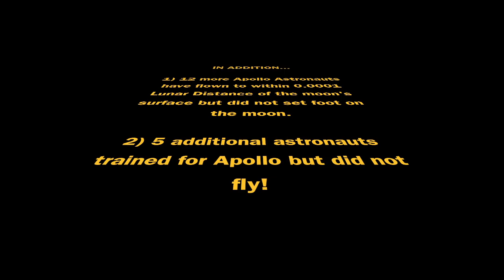12 MEN Who WALKED THE MOON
I know what you're all thinking: "What's Men Walking On The Moon Got To Do With Politics?"  Well, we can answer to that with just two words:- 'SPACE RACE.'

Twelve people have walked on Earth's Moon, starting with Neil Armstrong and ending with Harrison Schmitt. All crewed moon landings took place between July 1969 and December 1972 as part of the United States Apollo program. All twelve people who have walked on the Moon are American men.  Americans alive at the time remember it as the night of July 20, 1969 (Armstrong set foot on the Moon at 10:56 p.m. Eastern Daylight Time), but it was the 21st in UTC.
Armstrong had left the US Navy and was already a NASA employee when he and Elliot See became the first civilian astronauts in Astronaut Group 2. See Armstrong's NASA biography and a description of his receiving a NASA award, among others.
Gene Cernan is known as the person to have most recently walked on the Moon. This video tower illustrates the first person to EGRESS on each mission. Cernan was the first to egress but was the last person back in the lunar module, so he was the 11th to walk on the Moon and the most recent to have walked on it.

The Space Race was a 20th-century competition between two Cold War rivals, the Soviet Union and the United States, to achieve superior spaceflight capability. It had its origins in the ballistic missile-based nuclear arms race between the two nations following World War II. The technological advantage demonstrated by spaceflight achievement was seen as necessary for national security, and became part of the symbolism and ideology of the time. The Space Race brought pioneering launches of artificial satellites, robotic space probes to the Moon, Venus, and Mars, and human spaceflight in low Earth orbit and ultimately to the Moon.

Public interest in space travel originated in the 1951 publication of a Soviet youth magazine and was promptly picked up by US magazines. The competition began on July 30, 1955 when the United States announced its intent to launch artificial satellites for the International Geophysical Year. Four days later, the Soviet Union responded by declaring they would also launch a satellite "in the near future". The launching of satellites was enabled by developments in ballistic missile capabilities since the end of World War II. The competition gained Western public attention with the "Sputnik crisis", when the USSR achieved the first successful satellite launch, Sputnik 1, on October 4, 1957. It gained momentum when the USSR sent the first human, Yuri Gagarin, into space with the orbital flight of Vostok 1 on April 12, 1961. These were followed by a string of other early firsts achieved by the Soviets over the next few years.

Gagarin's flight led US president John F. Kennedy to raise the stakes on May 25, 1961 by asking the US Congress to commit to the goal of "landing a man on the Moon and returning him safely to the Earth" before the end of the decade. Both countries began developing super heavy-lift launch vehicles, with the US successfully deploying the Saturn V, which was large enough to send a three-person orbiter and two-person lander to the Moon. Kennedy's Moon landing goal was achieved in July 1969, with the flight of Apollo 11, a singular achievement considered by the Americans as overshadowing any combination of Soviet achievements that have been made. However, such an opinion is generally contentious, with others attributing the first man in space as being a much larger achievement. The USSR pursued two crewed lunar programs, but did not succeed with their N1 rocket to launch and land on the Moon before the US, and eventually canceled it to concentrate on Salyut, the first space station programme, and the first time landings on Venus and on Mars. Meanwhile, the US landed five more Apollo crews on the Moon and continued exploration of other extraterrestrial bodies robotically.

A period of détente followed with the April 1972 agreement on a co-operative Apollo–Soyuz Test Project (ASTP), resulting in the July 1975 rendezvous in Earth orbit of a US astronaut crew with a Soviet cosmonaut crew and joint development of an international docking standard APAS-75. Being considered as the final act of the Space Race, the competition would only gradually be replaced with cooperation. The collapse of the Soviet Union eventually allowed the US and the newly founded Russian Federation to end their Cold War competition also in space, by agreeing in 1993 on the Shuttle–Mir and International Space Station programs.